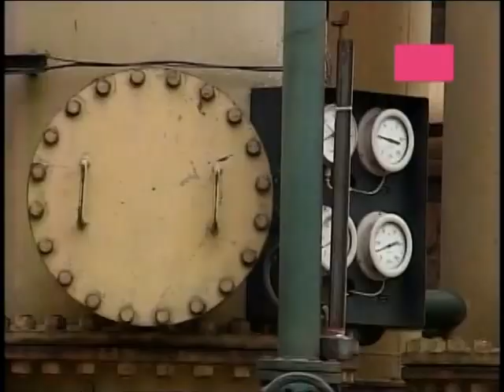Continúa conflicto por alza de tarifas del gas en Magallanes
Ningún acuerdo lograron el ministro de Energía, y el alcalde de Punta Arenas en su búsqueda por una solución a la crisis generada por las aumento de  las  tarifas del gas en la  Región de Magallanes. El edil  advirtió que apoyará nuevas protestas masivas en el sector en caso de no recibir una  propuesta antes del lunes.